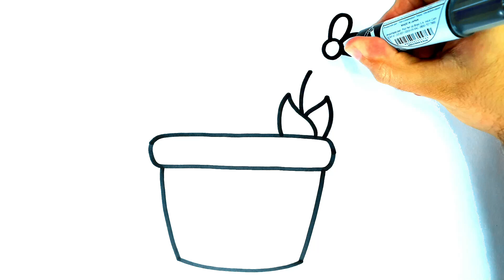COME DISEGNARE UN FIORE - COME DISEGNARE UN VASO DI FIORI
Come disegnare
disegni